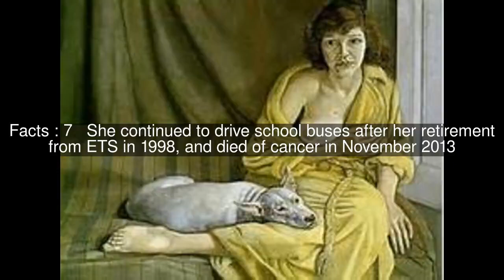Kathleen Andrews Top #8 Facts